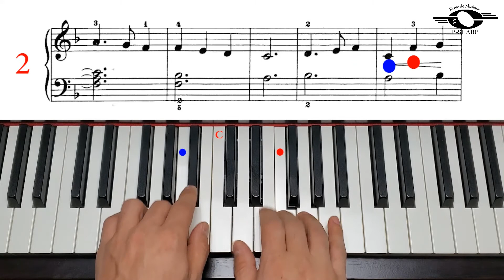From a Story Book, Fast version, John Thompson`s easiest piano course, Part 4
John Thompson`s easiest piano course, Book 4, page 14, From a Story Book, Moderate version